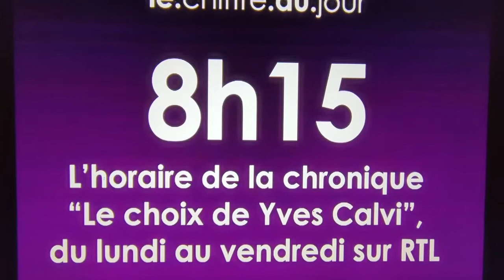362... Yves Calvi (parfois quand tu n'es pas content tu...)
(mr Roux)"tant de chiens"